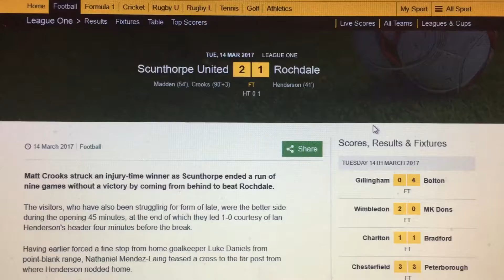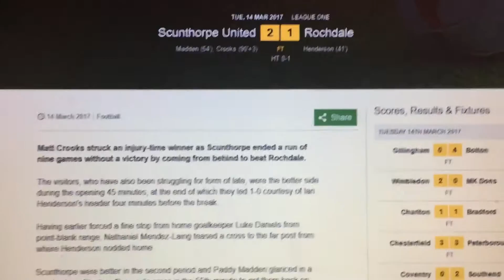Tuesday match report